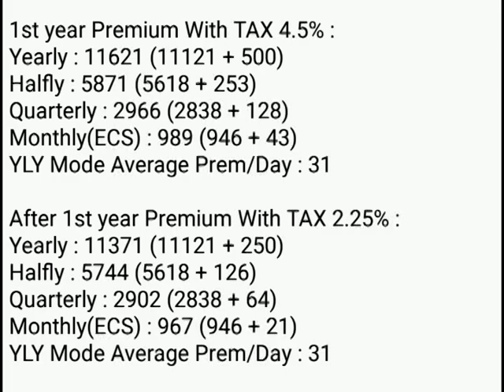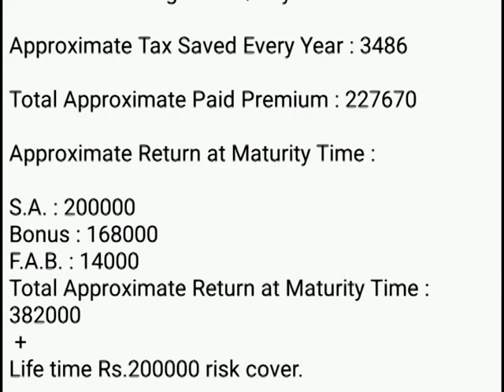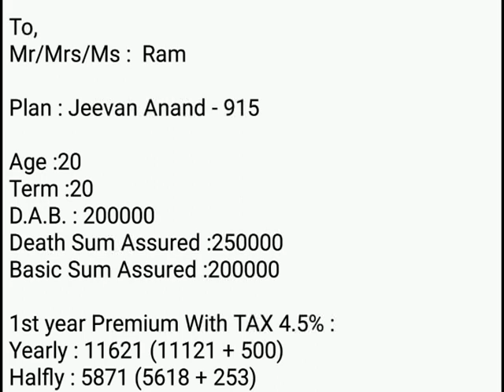जीवन आनंद के 2 लाख की पालिसी में कितना जमा होगा और कितना मिलेगा Jeevan Anand Table 915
Jeevan Anand  plan table 915 detail in hindi,

Hi Friends, in this video you will know about lic table 915
details, life insurance best plan in hindi. this is best policy
in india, lic with low investment and high return

Message to this video:

All the information given on this channel /video are education purpose only based on creator's own experience, channel has no responsibility of any profit or losses in your business. It is strictly advised that take decision based on your own research